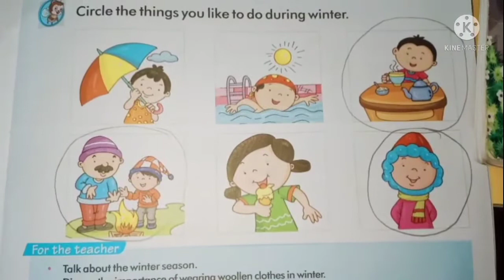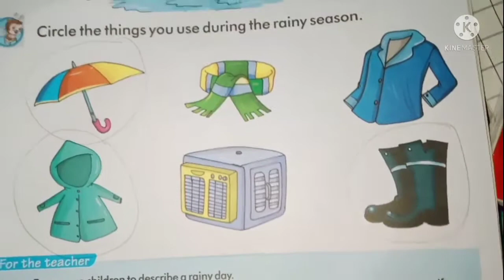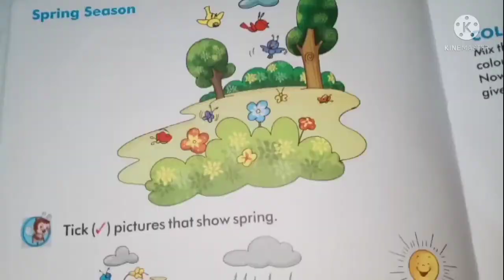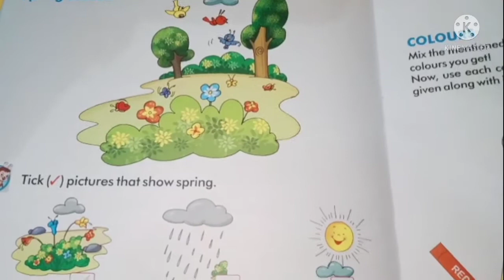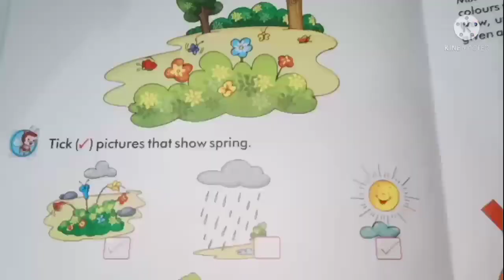CH-17 SEASONS SHEM. PREP. SR.